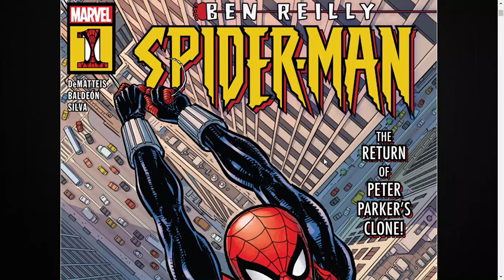Ben Reilly: Spider-Man #1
This Peter Parker clone attempts to cut himself off from everyone and ends up in Ravencroft.